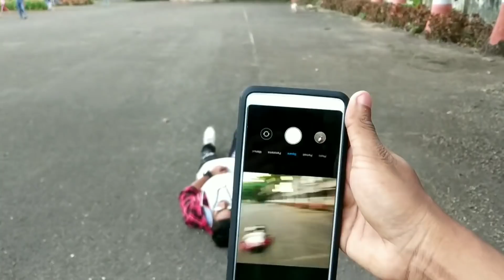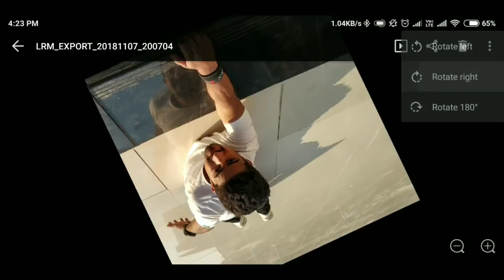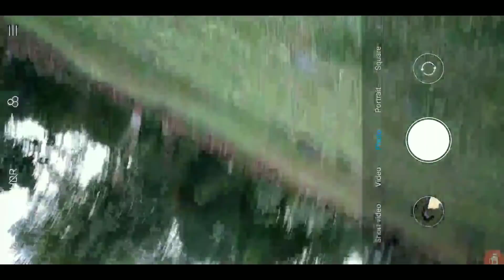5 Mobile Photography Tips & Tricks In Hindi | Selfie Camera Tips With Redmi Note 5 Pro 2018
More Photography Tips & Boys Poses Videos :-

The Photos Are Shown In The Video Are Retouched In The Lightroom cc Android & Snapseed Android Apps

Guys Agar Aap Bhi Isi Tareeke Ke Photos Click Karte Ho Apne Phone Me To Click Krne Ke Baad Mujhe Instagram Pe Tags Kr Skte Ho , Mai Aaplogo Ko Feature Jroor Se Krunga

Mobile Used In The Video : Xiaomi Redmi Note 5 Pro

Guys Agar Aapko Ye Mobile Photography Tips Pasand Aayi Ho To Apne Dosto Log Ke Share Krna Na Bhule..

Video By : Ur SmartMaker

If You Like This Video Pls Give Thumb's up
Hope You Like My All Video's

In This Video We Sharing Some mobilephotography tips selfietricks & Many More Tips About Photography

FOLLOW ON :-
Facebook Page 👉 Ur SmartMaker
YouTube 👉 Ur SmartMaker

CLICK RED BUTTON NOW👇